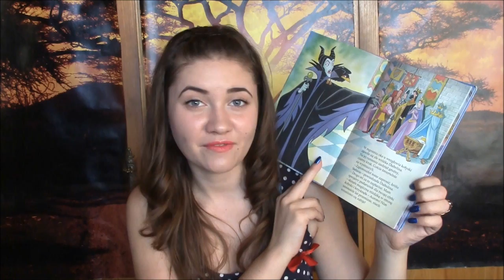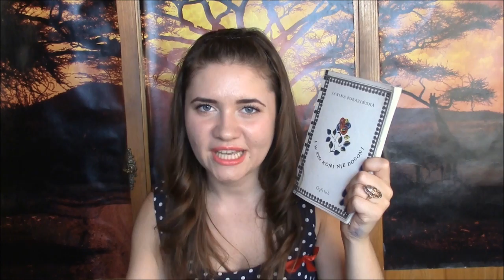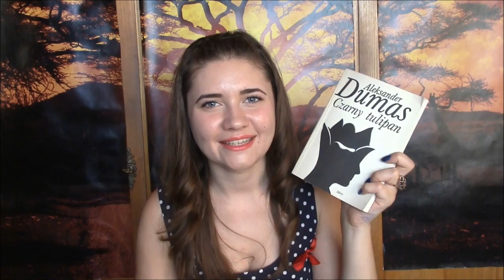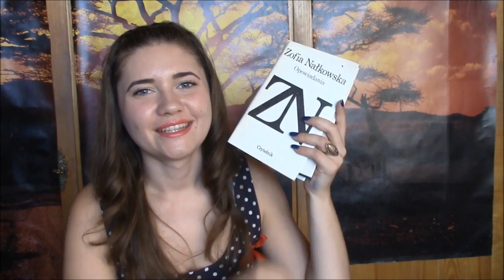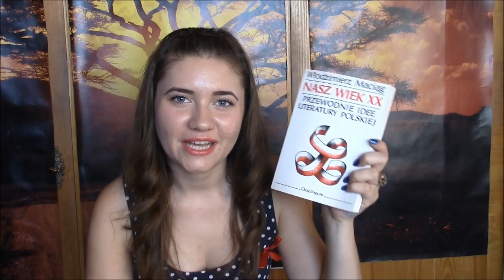Ogromny stosik książek "z duszą"